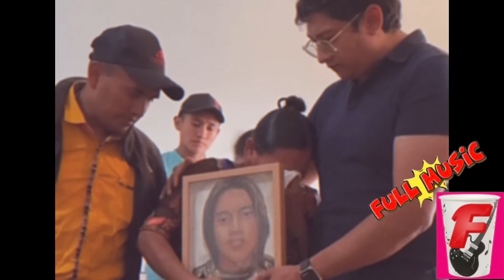Cayó El más Tem1do del barrio 18 dijo que él le pagó Wao 😨